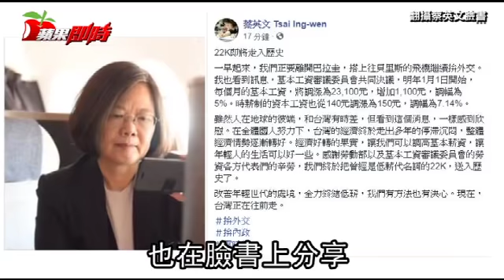【基本工資調漲】月薪23100元、時薪150元 雙漲金額近11年最多 | 台灣蘋果日報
200多萬名勞工明年可望加薪！勞動部昨天早上10時舉行基本工資審議委員會，勞資雙方經史上最長超過的9小時會議協商，最後由官方敲定，建議政院明年起基本工資月薪由現行2萬2000元調高至2萬3100元、漲幅5％，時薪則由140元調高至150元、漲幅7.14%；月薪和時薪雙漲的金額是2007年以來、近11年來最多，時薪的調幅也是2007年以來最高。2007年7月基本工資從15840元大幅調漲至17280元、時薪從66元漲至95元，之後調漲金額就不斷縮減。